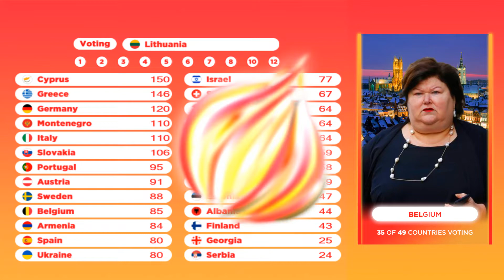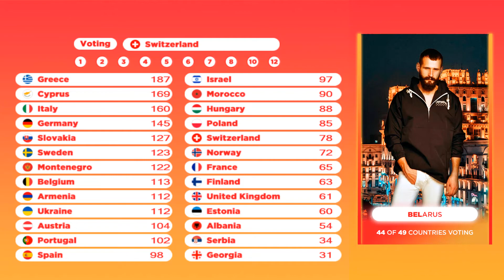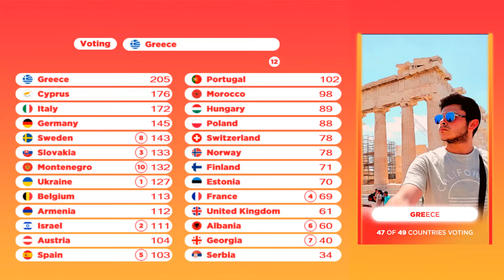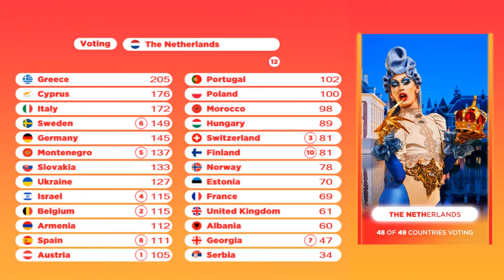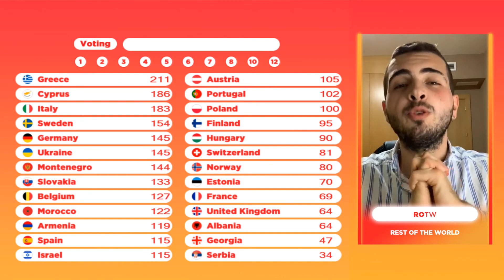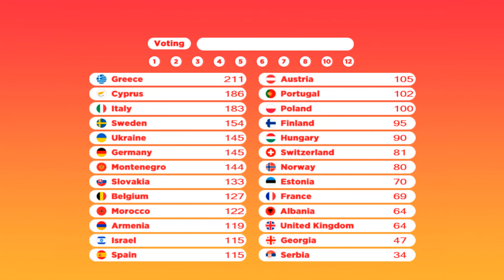Eurovision Song Contest Tengaged 39 - Grand Final Results (Part 2/2)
Official results of the Grand Final of Eurovision Song Contest Tengaged 39.